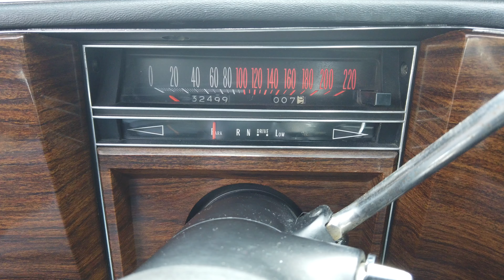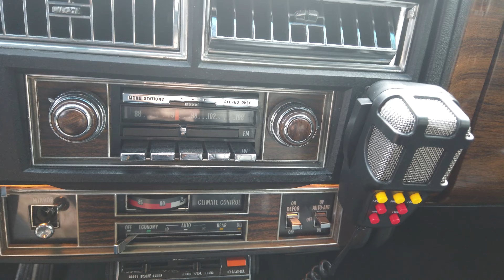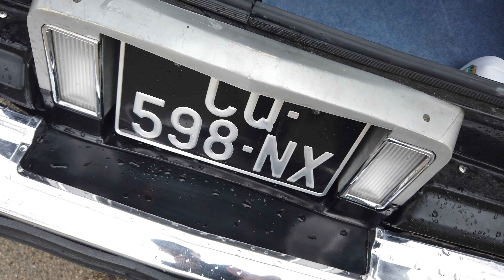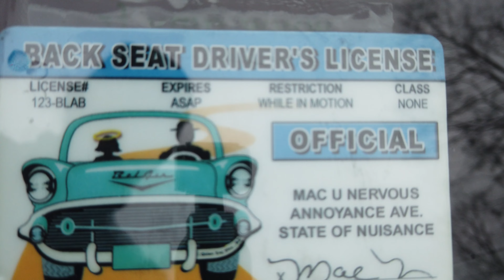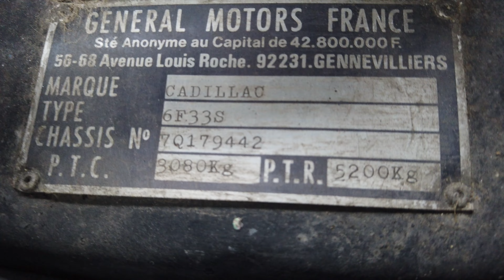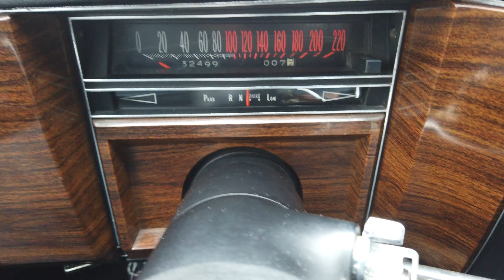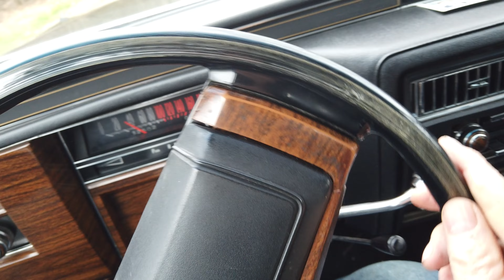Cadillac Fleetwood limousine 1977 Ambasy in Paris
Fleetwood limousine 1977
7.0  Formal US Ambasy in Paris